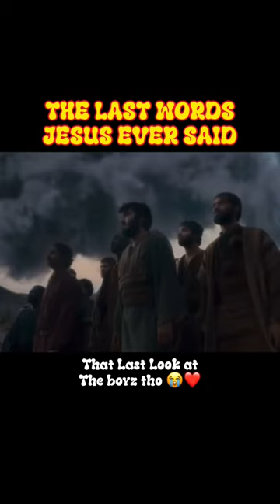The Last Words Jesus Ever Said On Earth 🤯🌎